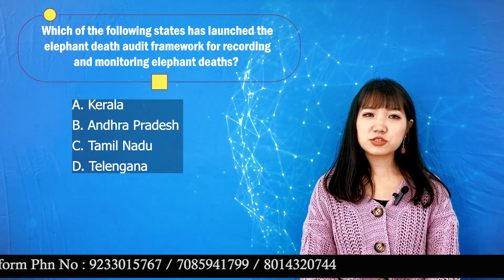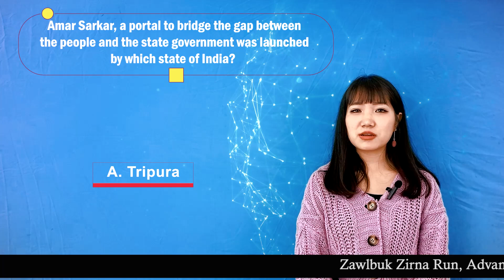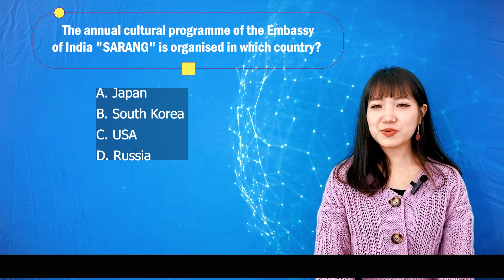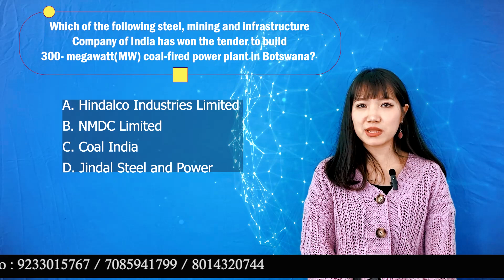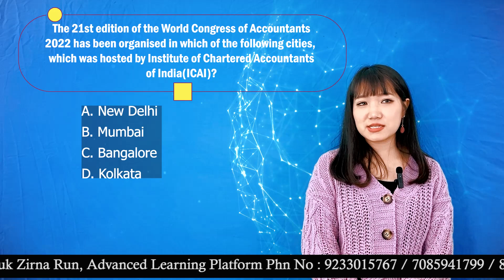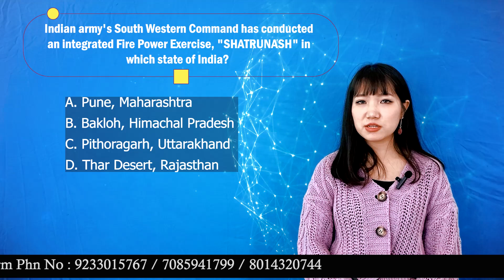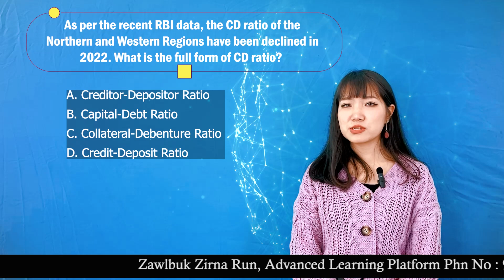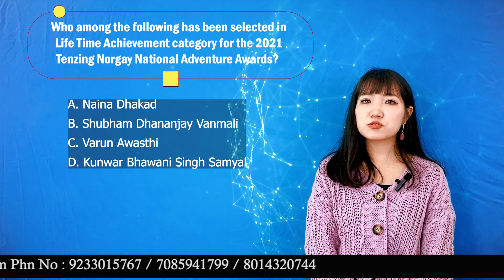Weekly Current Affairs Series || Episode 10 || Zawlbuk Zirna Run